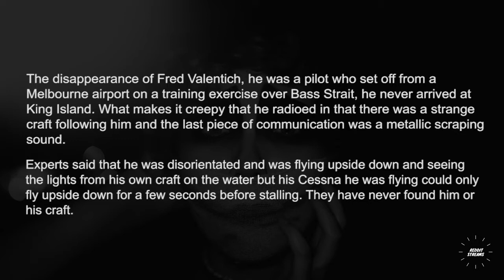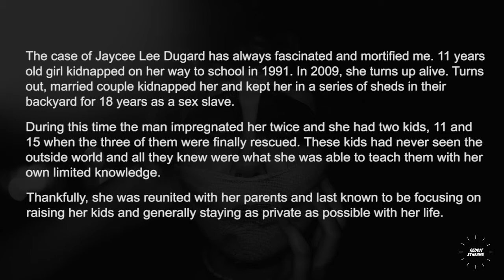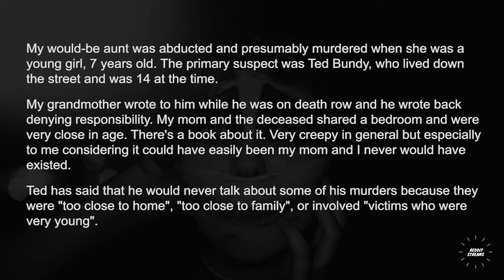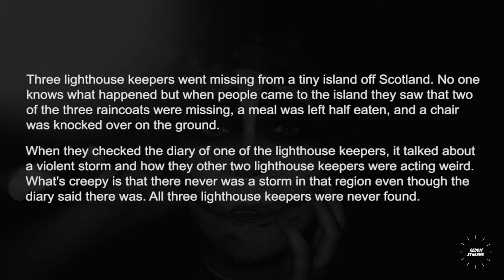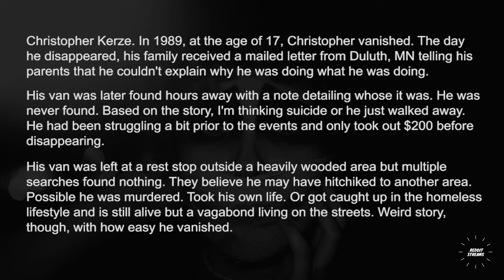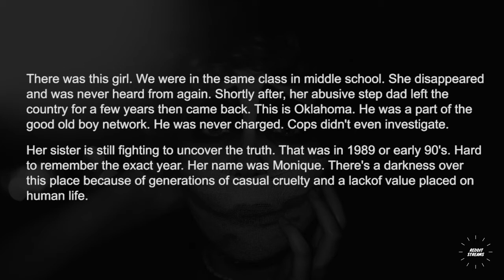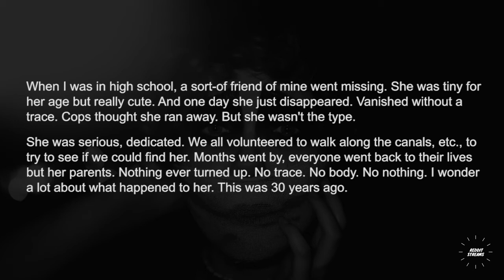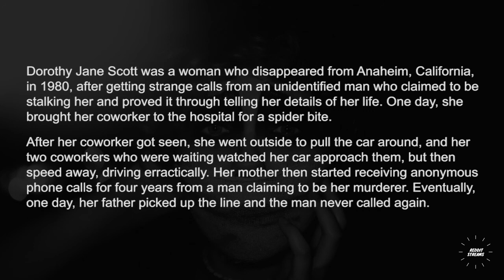What is the creepiest missing person case you know about? - Askreddit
What is the creepiest missing person case you know about?